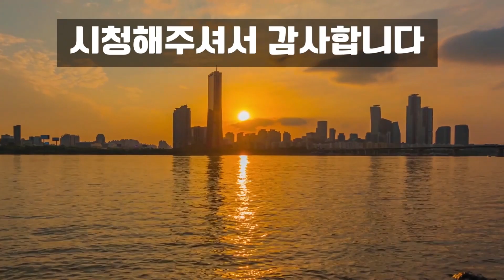주목-이 새순을 나물로 먹어도 암이 예방되며/ 혈압이 내려가고/ 당뇨병에 좋다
탁월한 항암약초